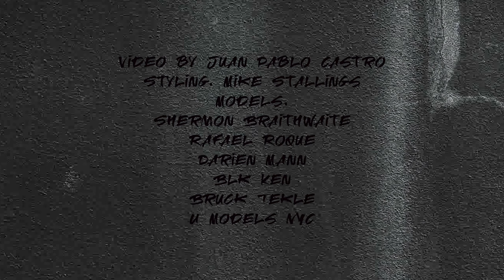TiMe SqUare BoYs - Juan Pablo Castro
Times Square Boys | Juan Pablo Castro
~ Group of boys from U models, in Times square having a good time, being themselves in front of Juan Pablo’s Camera.

Video by Juan Pablo Castro
Editor. Carlos Plazas
Styling. Mike Stallings
Models. Shermon Braithwaite
               Bruck Tekle
               Rafael Roque
               Blk Ken
               Darien Mann
Agency. U Models NYC
Production. Someone Agency